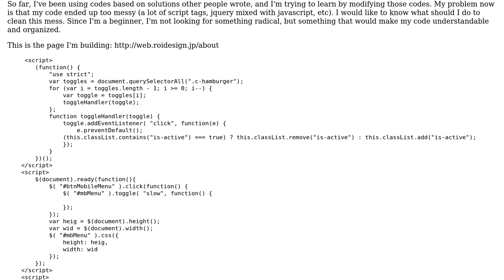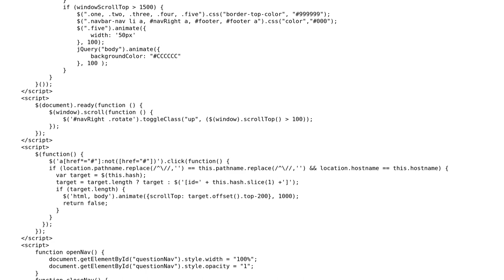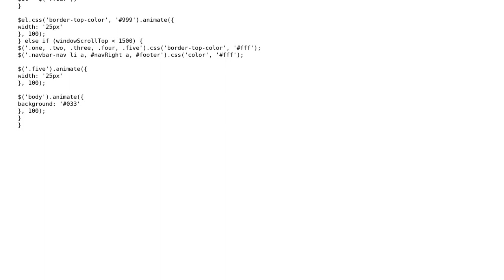Code Review: jQuery menus, click handlers, and scroll effects for a website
With thanks & praise to God, and with thanks to the many people who have made this project possible! | Content (except music & images) licensed under CC BY-SA | Music | Images & others | With thanks to user Tushar user Felipe Felix de Luca and the Stack Exchange Network Trademarks are property of their respective owners. You are responsible for your own actions.